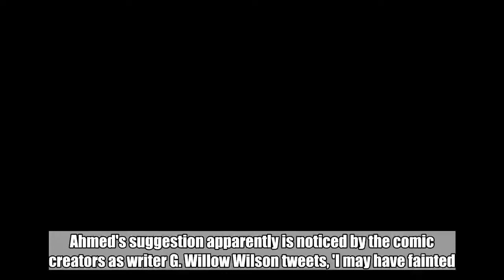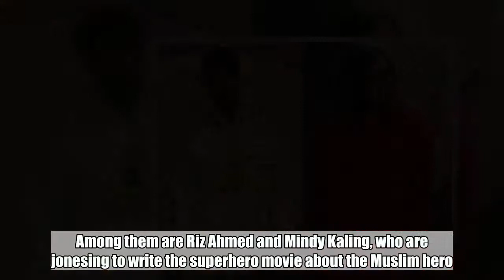Riz Ahmed and Mindy Kaling Want to Write 'Ms. Marvel' Movie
Ahmed's suggestion apparently is noticed by the comic creators as writer G. Willow Wilson tweets, 'I may have fainted.'  May 17, 2018  AceShowbiz - As soon as Marvel revealed that it's been developing a "Ms. Marvel" movie, many people are showing interest in getting involved in the planned project. Among them are Riz Ahmed and Mindy Kaling, who are jonesing to write the superhero movie about the Muslim hero.   Ahmed, whose credits include "The Night Of" and "Rogue One: A Star Wars Story", takes to twitter to put the thought out into the ether. "So when do @MarvelStudios want me @mindykaling @kumailn to get started on the MsMarvel screenplay?" he tweets.  Kaling ("The Mindy Project", "A Wrinkle in Time") also showed her enthusiasm for the project. "I am obsessed with this comic book, I've read them all," she writes on the micro-blogging site. The actress goes on saying that she loves Kamala Khan a.k.a. Ms. Marvel.   Ahmed's suggestion apparently is noticed by the comic creators. Writer G. Willow Wilson tweets, "I may have fainted," suggesting that she finds the idea of Ahmed and Kaling penning the movie amazing. In addition, Marvel editor Sana Amanat joins in.   Ahmed later says in another tweet that he will "hand the pen" to the comic book creators if they somehow got the screenwriting job. However, Wilson replied that it's not the case. "Sana and I would be HONORED if Riz and Mindy wanted to screenwrite anything involving Ms. Marvel. Superheroes are collaborative efforts. They never belong to a single person. Riz would bring experiences+talents to the project that I could not. I would be delighted," she explained.   While it remains to be seen whether Ahmed's pitch is welcomed, Amanat asks Kaling to write a Ms. Marvel "jam comicbook" with Wilson.   It arrives after Marvel Studios president Kevin Feige revealed that the studio is developing a blockbuster about the superhero. Debuted in 2014, "Ms. Marvel" follows Kamala Khan, a Pakistani-American teenager. She's also part Inhuman with the ability to heal rapidly and alter the size and shape of her body. The comic book series went on to be a best-seller and won a Hugo Award in 2015 for best graphic story.   "Ms. Marvel, which is another character in the comic books, the Muslim hero who is inspired by Captain Marvel, is definitely sort of in the works," Kevin told the BBC. "We have plans for that once we've introduced Captain Marvel to the world."   Related Posts   May 17, 2018  Riz Ahmed and Mindy Kaling Want to Write 'Ms. Marvel' Movie   May 15, 2018  'Ms. Marvel' Movie Is in the Works